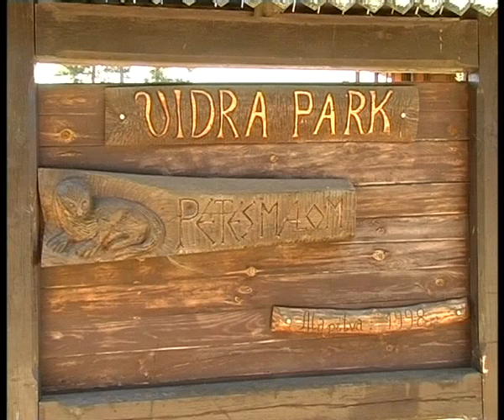2012 10 18Vidrak